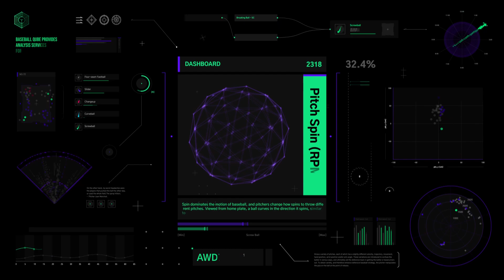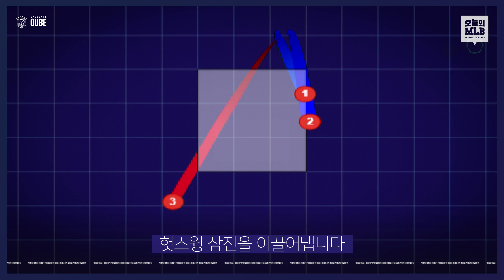양현종 양키스전 분석 & 노히터 달성한 클루버 | 오늘의 MLB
5월 20일 오늘의 메이저리그 정리